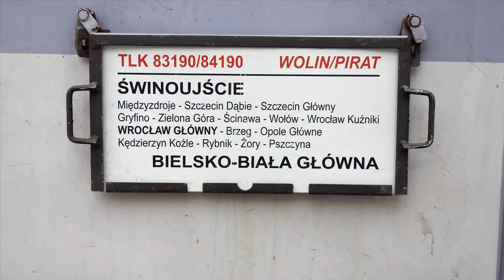Wjazd na stację Bielsko-Biała Główna z okna pociągu TLK 83190/84190 Wolin/Pirat ze Świnoujścia. +RP1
Wjazd na stację końcową Bielsko-Biała Główna z okna pociągu TLK 83190/84190 Wolin/Pirat ze Świnoujścia i Kołobrzegu na czele z lokomotywą EU07-216. W stacji stał bordowy EN57-1160 z pociągiem regionalnym do Katowic.

Województwo: Śląskie
Miejscowość: Bielsko-Biała
Stacja: Bielsko-Biała Główna
Data: 6 Sierpień 2017r.
Godzina: 09:30
Przewoźnik: PKP Intercity
D29: 139 (Katowice - Zwardoń)
Montaż: Camtasia Studio